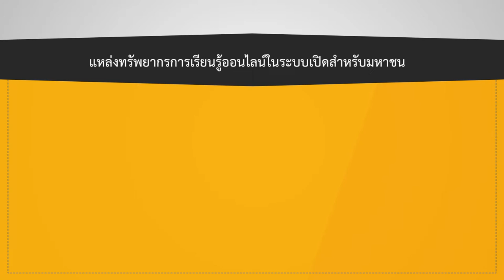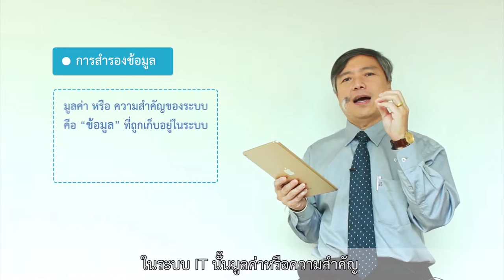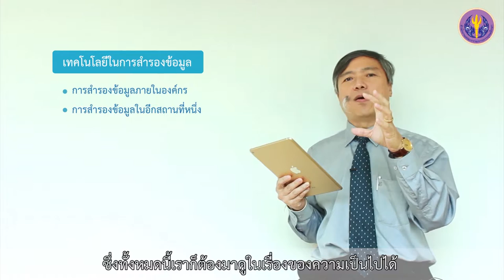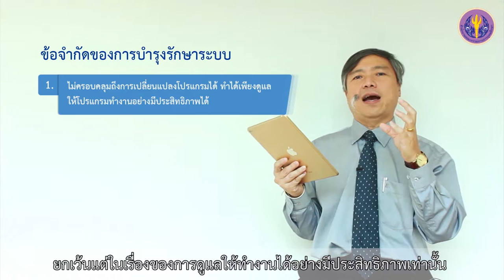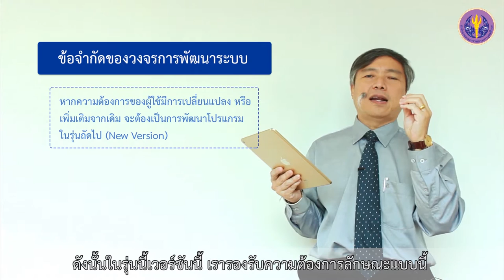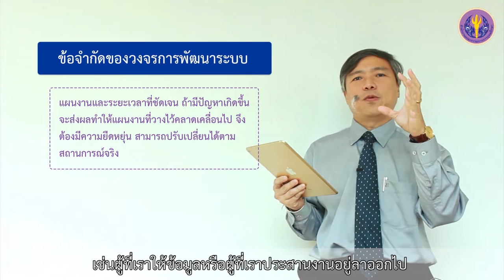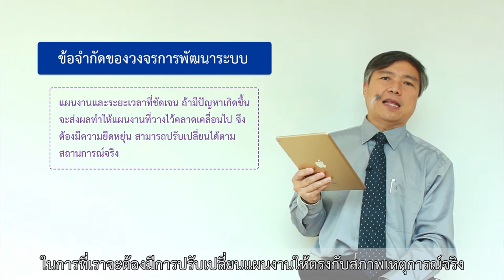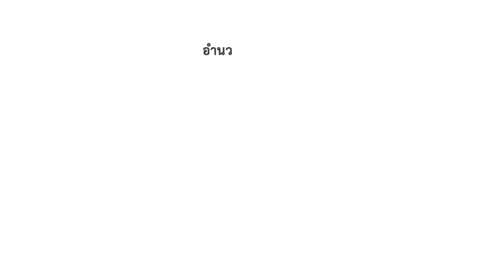3-7 วงจรการพัฒนาระบบ: การบำรุงรักษา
หัวข้อที่  3  การพัฒนาระบบเทคโนโลยีสารสนเทศ
ตอนที่ 7 วงจรการพัฒนาระบบ: การบำรุงรักษา